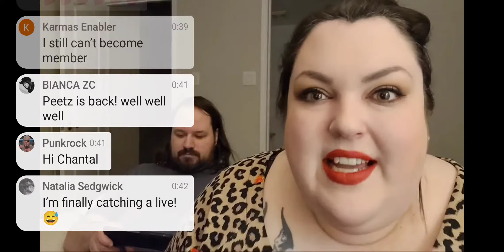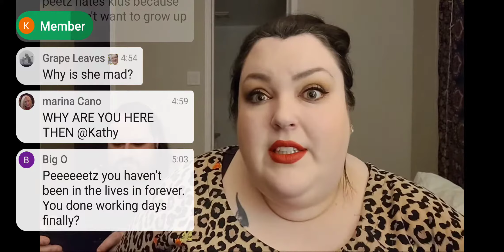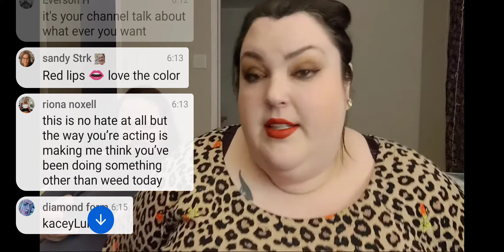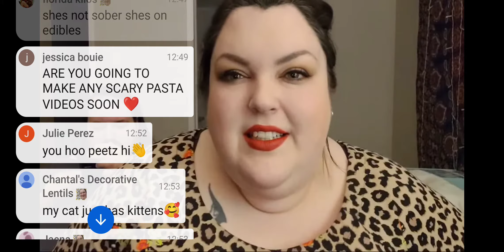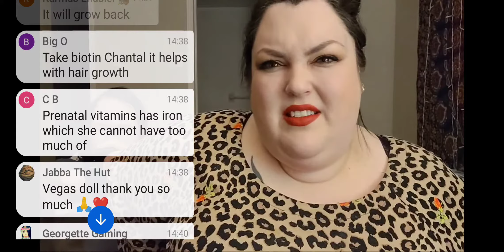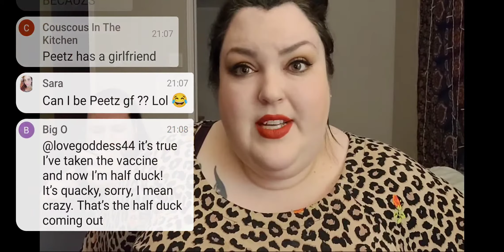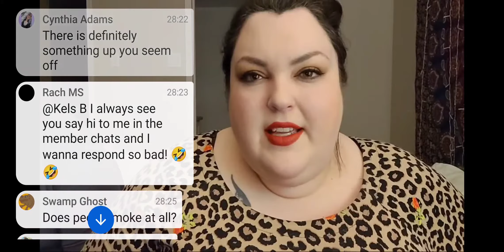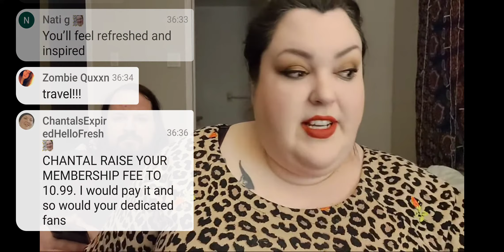REACT: Chantal Foodie Beauty -Chantal talking to a friend who isn't listening... OMG this gets weird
REACT STONED